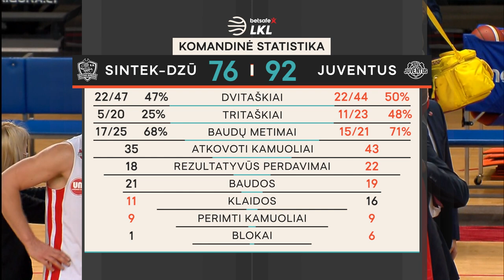„Betsafe–LKL“ rungtynių apžvalga: „Dzūkija“ - „Juventus“ [2021-02-06]